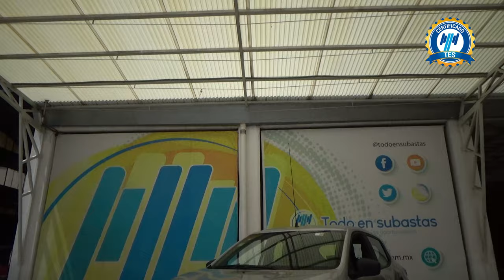Renault / Kwid / 2022 - 29539